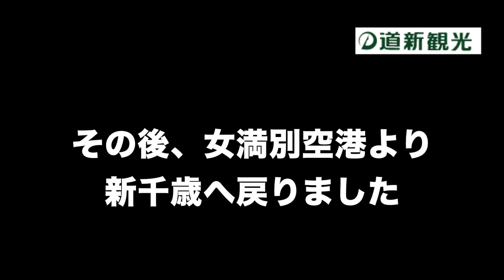2017年7月18日 知床 撮影ツアー(道新観光)(Shiretoko photo tour)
プロカメラマン・山本純一さんと行く撮影ツアー。
ベストシーズンの世界遺産・知床をめぐりました。
道路わきやクルーズ船から、多くのヒグマを見ることができ、感動のツアーでした。